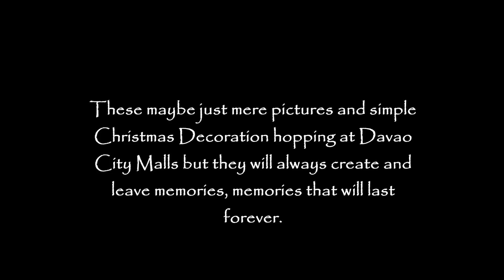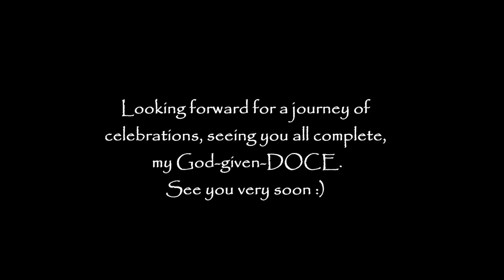Hija dela Promesa 2015 Christmas Bonding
Christmas Bucketlist Checked!
Grateful I am to be blessed with these girls. :)
To be able to experience an IRREPLACEABLE JOY from Heaven's crown.
I give back all the glory and honor that belongs to you Oh Lord.
For the good weather and for everything. :)

These might just be mere pictures, but these memories will always last forever. :)